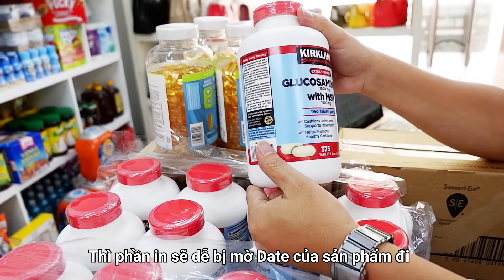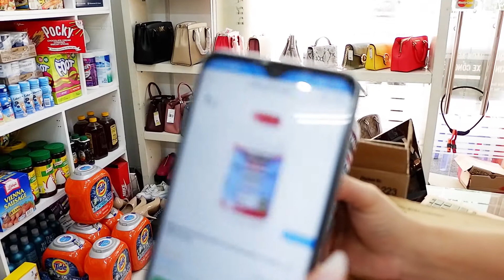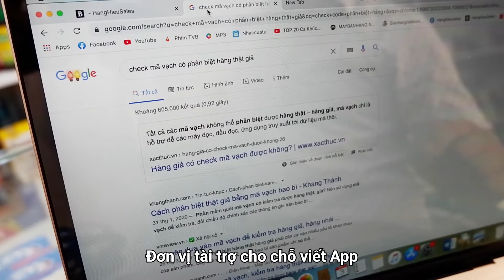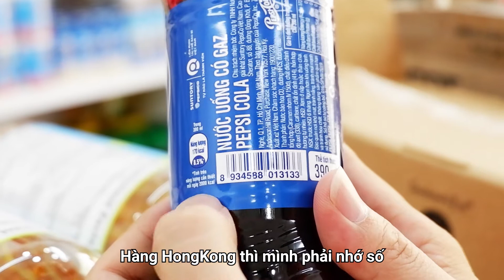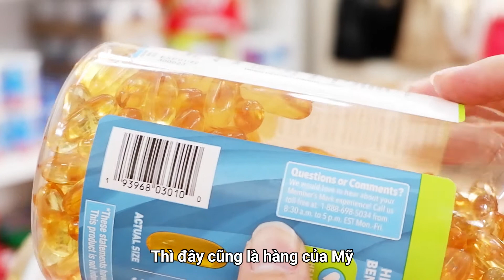Khui hàng hiệu Mỹ - sự thật lời đồn check mã vạch biết hàng thật giả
Hàng Hiệu Sales là website thuộc sở hữu Công ty cổ phần đầu tư Thương Hiệu Quốc Tế.